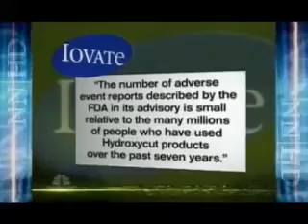Hydroxycut - Latest weight Loss Innovation Review